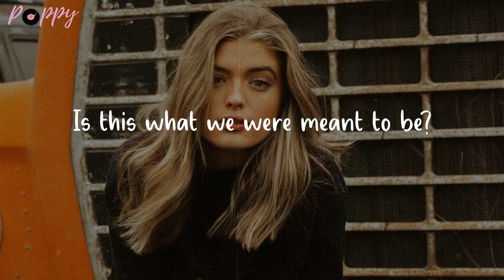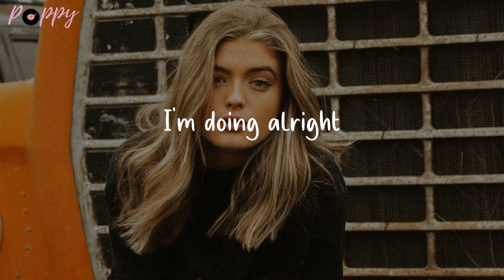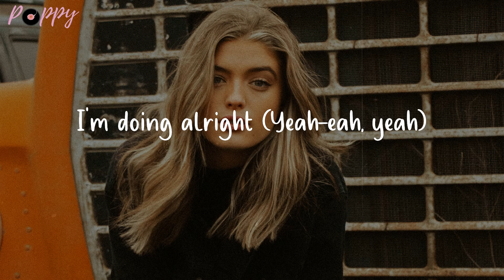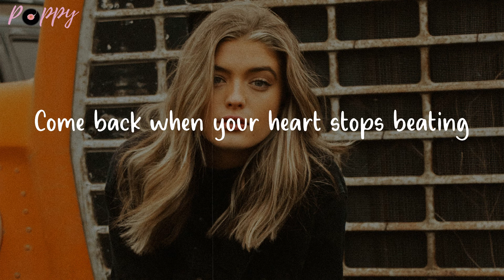Sociopath - Jeremy Zucker, Keshi (Lyrics)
Yeah
Listen to "Sociopath" lyrics by Jeremy Zucker, Keshi

🌺 Lyrics Sociopath Jeremy Zucker, Keshi
You are a grade-A sociopath, in my mind
And you are a landslide
Or a landmine in my head
I'm so sick of every question
You've been buggin' from the start
Am I what you were dreamin' of?
Is this what you were dreamin' up?
I can read your mind already, oh, so full of new ideas
Is this what we were meant to be?
Just exactly what you need
So, if you ask me
How I've been
I'm ready to lie
If you ask me
How I am
I'm doing alright
You can tell yourself your reasons
California dreamin' every night
(Cut me, I start bleeding
Come back when your heart stop beating)
I don't know which one I'm leaving
Never felt so good to say goodbye
(Come when your eyes start bleeding
Can you hear me now? Your favorite sound
Are you on a cloud, blackin' out? (Yeah)
But you played your part, made it hard
If I walked away (Yeah), you'd fall apart
And I talk you down every time you call
And we chalk it up to the alcohol
But you weren't the best and I fear the worst
Now I don't think I know what to say (Yeah)
If you ask me (Yeah-yeah)
How I've been (Yeah, yeah-yeah)
If you asked me
How I am
I'm doing alright (Yeah-eah, yeah)
Come back when your heart stops beating
Yeah-eah, yeah (Alright, alright)
Yeah-eah, yeah
Yeah, yeah
Yeah-eah
Yeah
Yeah